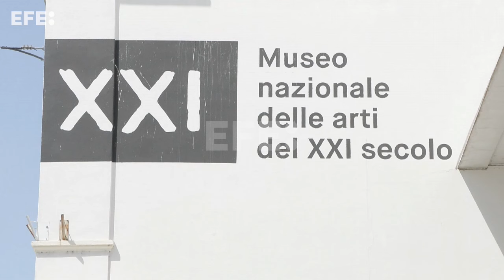Dante Ferretti combina la Roma "que una vez fue" y la actual entre arte y basura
Roma (Italia), 10 jul (EFE).- El oscarizado escenógrafo Dante Ferretti ha mezclado la Roma moderna con la que "una vez fue" en una exposición presentada este miércoles en el museo MAXXI de la capital italiana y que, entre arte y deshechos, evoca esa dualidad con el paso del tiempo.
IMÁGENES: DANIÉL CÁCERES.